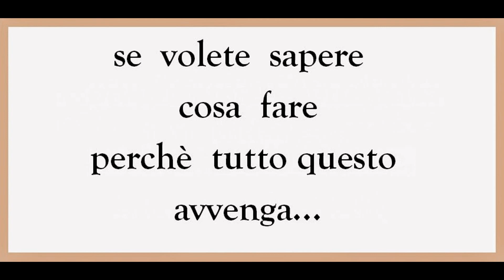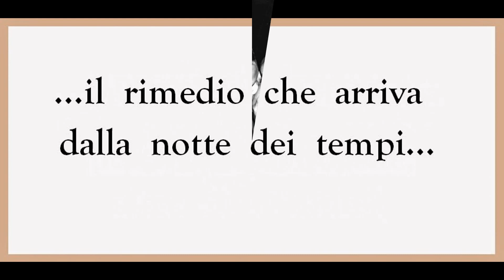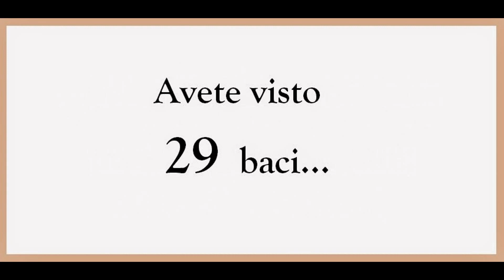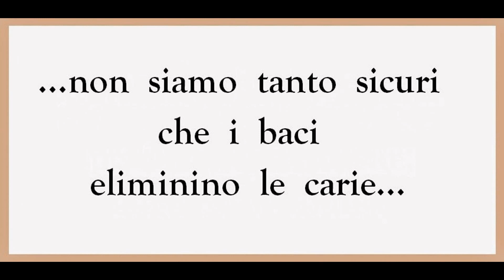E' STATO SCIENTIFICAMENTE PROVATO!